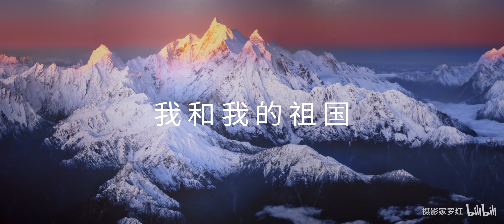我和我的祖国！一首心中的歌，献给特别的日子！感谢女儿罗小妹的深情演唱！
过去的十五年里，我飞行在世界各地，捕捉我们星球上令人炫目的自然之美与生命之美。

每当乘坐航班回到祖国的领空时，我都特别渴望能够航拍这片天空下的美丽。2020年9月，我终于梦想成真，开始航拍我们美丽的祖国。我飞跃了整个横断山脉。

这是我最热爱的天空，在它的下面，有我最热爱的一切！每一个中国人的内心，都有一种深挚的情感，叫“我和我的祖国”